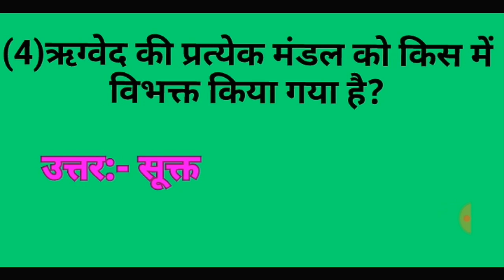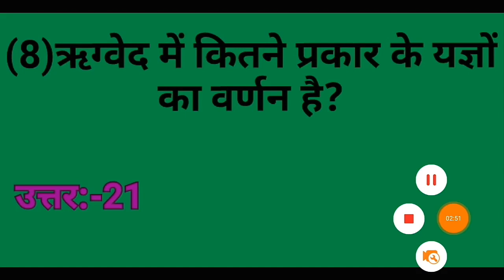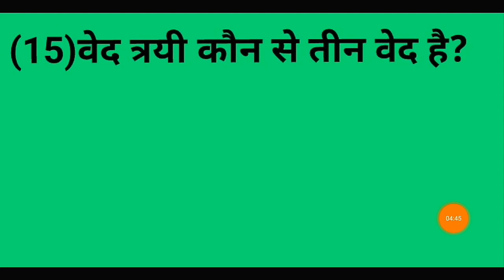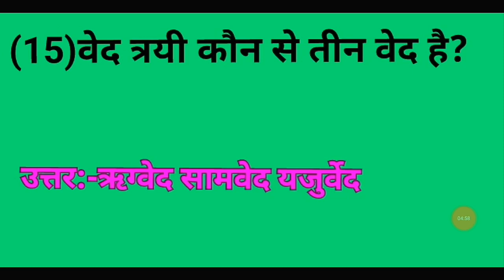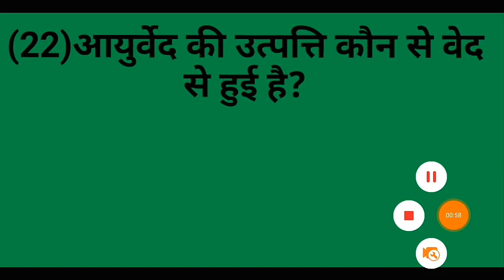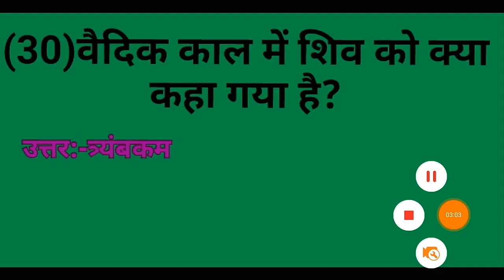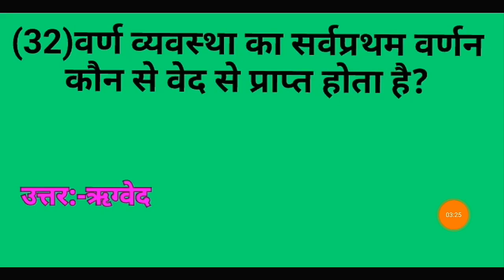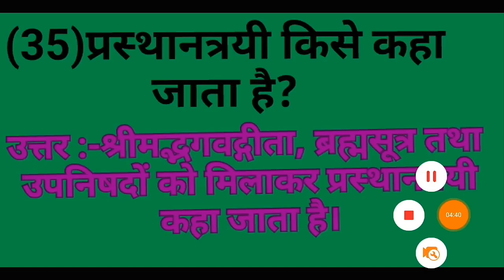वेद और उपनिषद GK | वेद और उपनिषद से संबंधित 35महत्वपूर्ण प्रश्न|प्राचीन भारत का इतिहास| Umesh Doshi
नवरात्रि सामान्य ज्ञान 50 बहुत ही महत्वपूर्ण प्रश्न |नव दुर्गा